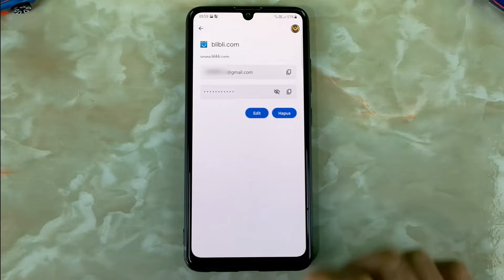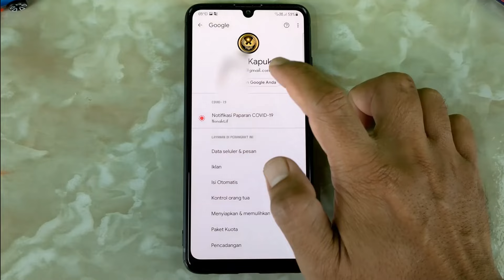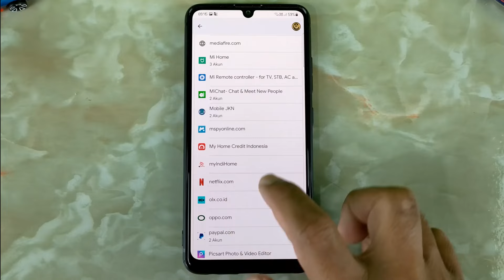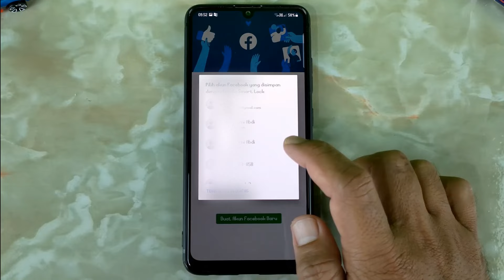Cara Menyimpan Semua Password Di Hp Ke Akun Google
Hai semuanya,di video kali ini saya share ke kalian semua yaitu cara menyimpan semua password yang ada di HP ke akun Google,ada dua manfaat penting yang kita dapatkan ketika semua password disimpan di akun Google.

Yang pertama adalah kita bisa login pada situs ataupun aplikasi tanpa menggunakan password,karena untuk password sudah tersimpan secara otomatis dan kita tinggal masuk saja,yang keduanya adalah semua password tersebut akan tersimpan secara aman dan tidak akan diketahui oleh orang lain selain kita sendiri,

Terimakasih